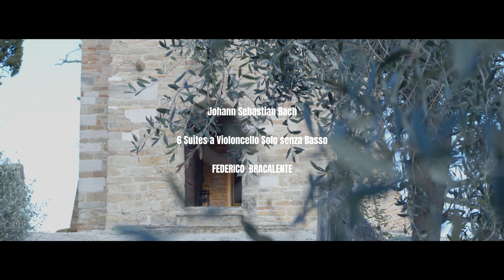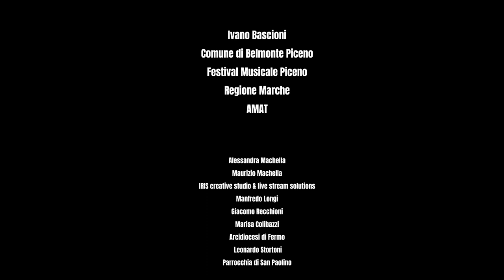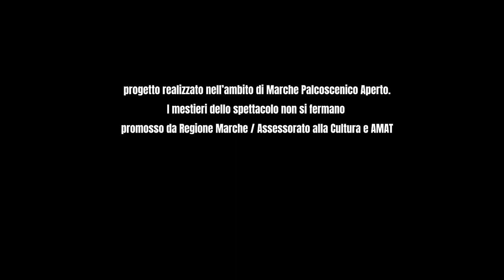"BACH E IL ROMANICO NEL PICENO" Suite n.1 Chiesa di Santa Maria in Muris - Belmonte Piceno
BACH E IL ROMANICO NEL PICENO
Federico Bracalente
Violoncello
Chiesa di Santa Maria in Muris
Belmonte Piceno

Suite n. 1 BWV 1007 a Violoncello Solo senza Basso

Prelude
Allemande
Courante
Sarabande
Menuet I e II
Gigue

Regia
Alessandra Machella

Produzione Audio Video
IRIS creative studio & live streaming solutions

Tonmeister
Maurizio Machella

Si ringrazia
Ivano Bascioni
Comune di Belmonte Piceno
Festival Musicale Piceno
AMAT
Regione Marche

Nell'ambito di MARCHE PALCOSCENICO APERTO FESTIVAL DEL TEATRO SENZA TEATRI
Un progetto di  REGIONE MARCHE - Assessorato alla Cultura e AMAT